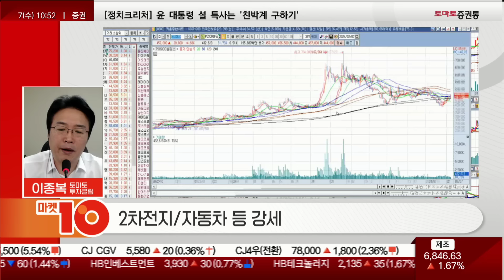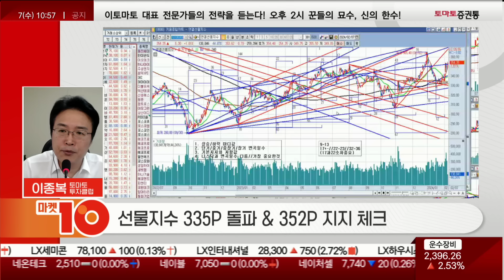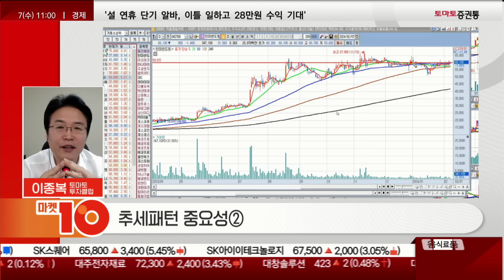에코프로 형제 반등 어디까지? 2차전지 탄력은 OOOO에 따라 다르다!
📢 갓종복의 2월 야간방송 커밍순! 2월 중대 변곡점 시장전략 및 매수 유망주 추천
이종복의 실전매매 최고수의 길
진행: 권미란
출연: 이종복(토마토투자클럽)
▶Q. 오전장 흐름 및 특징은?
· 해외시장 양호 국내장 급등
-나스닥은 조정을 받는게 좋다
-17,000P가 안 깨지면 좋을 것
-나스닥은 변동성이 있는 양호, 다우와 독일은 안정적 양호!

· 2차전지/자동차등 강세
-삼성전자, 7만 5천원대까지 왔고 거래량 20,000K까지 터져야 한다
-POSCO홀딩스, 거래량이 미흡하다
-오늘장도 상당히 이례적 상황
-2차전지에 POSCO홀딩스를 필두로 삼성SDI, SK이노베이션, LG화학 등 시가총액 상위 2차전지 종목들이 강하면서
 반도체에 삼성전자와 SK하이닉스도 양호하고 자동차에 현대차가 결국엔 25만원대까지 강세를 주면서 금융주 마저도 강하고 있다!
-최근에 금등한 금융주, 저PBR 종목들이 욕심내며 가면 뒤통수 맞을 수 있다.
-에코프로비엠, 에코프로가 쏘아올림
-에코프로는 재료가 있으면서 거래가 생기면서 한 방에 뚫고 감
-POSCO홀딩스, 거래량이 100만주에서 200만주 터지면 크게 상승 할 것!
-포스코퓨처엠, 다른거 볼 필요 없고 거래량만 보면 된다!
-2차전지는 탄력이 추세패턴에 따라 다르다!
-더블유씨피, 누군가 누르고 있는 것 같다!
-덕산테코피아, 눌리는 중

· 선물 355 돌파 352지지

· 추세패턴 중요성2
-종합지수가 2,800P를 넘어가려면 2차전지가 올라야 한다
-한미반도체, 눈치만 보고 있다! (가치주)
-내일까지 이 기세가 이어지면 내일 저쪽이 눌리고 요새 눌렸던 2차전지, 반도체, 인공지능등이 올라가면 금상첨화!